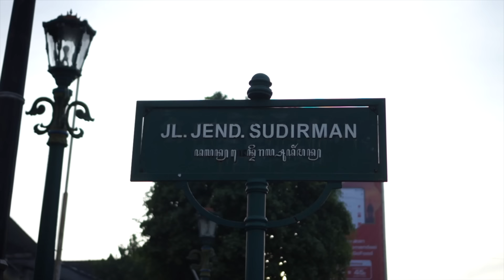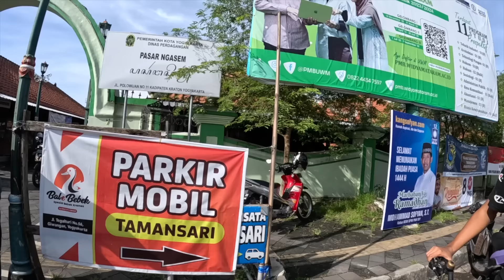SUMBU FILOSOFIS JOGJA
Halo lur

Pada video kali ini saya akan gowes santai melalui beberapa titik di Jogja. Titik-titik tersebut merupakan Sumbu Filosofis Yogyakarta, bagi sedulur-sedulur yang penasaran apa itu Sumbu Filosofis Yogyakarta pastikan untuk menonton videonya sampai selesai, karena akan ada dokumentasi ciamik oleh Mas Ghiffari serta penjelasan singkat mengenai sumbu filosofis tersebut.

Terima Kasih